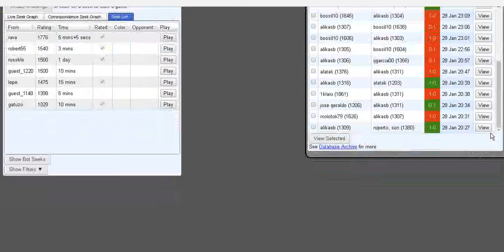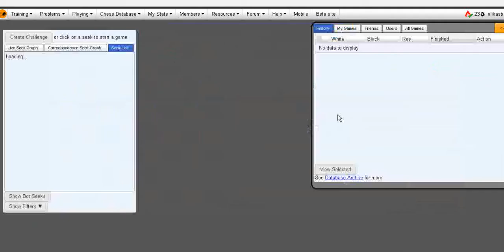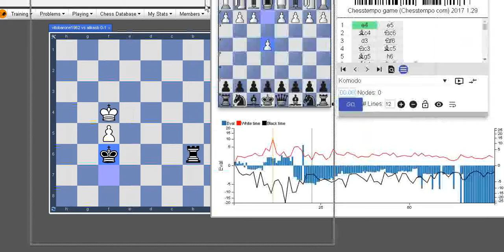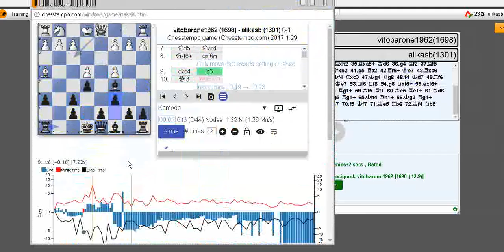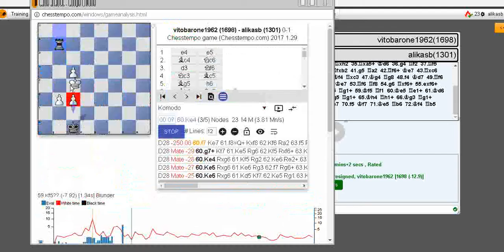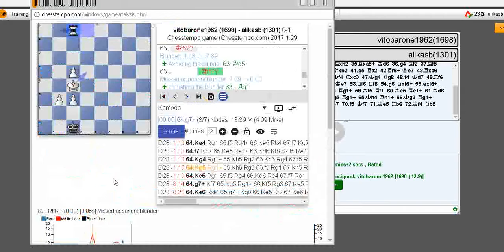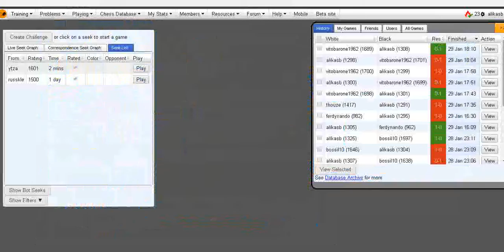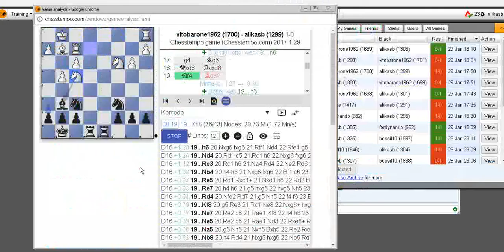История моих игр против людей.